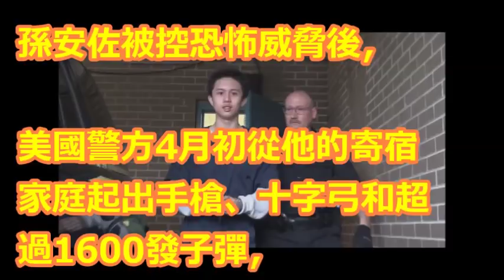孫安佐案仍待審 23日提審庭期不變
【相關視頻】

李文繼承爸爸大砲本色 從孫安佐破英文牙齦外露父母虛榮失職批評到康橋國際學校的校長師資-是李敖女兒錯不了 不用驗DNA了

孫安佐英雄主義太嚴重踩紅線？許聖梅：狄鶯夫婦都還不覺得孩子犯錯│廖筱君主持│【新台灣加油焦點話題】20180406│三立新聞台